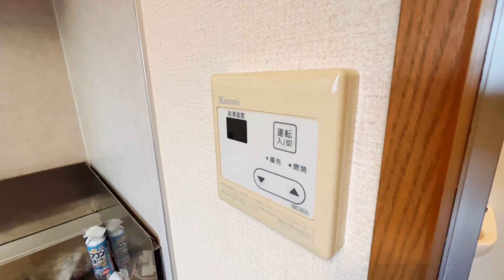ノーブル 202号室 1K 京王線 最上階 角部屋 2面採光 バストイレ別 芦花公園駅 徒歩7分 世田谷区北烏山1丁目【東京 賃貸 内見動画 不動産 室内動画 お部屋探し ルームツアー】